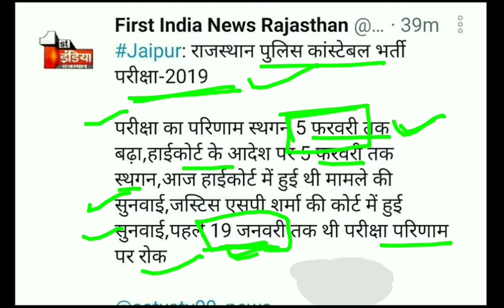Rajsthan police result 2021 | राजस्थान पुलिस हाई कोर्ट में आज क्या हुआ फेसला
Rajsthan police result 2021 | Rajsthan police news today | राजस्थान पुलिस हाई कोर्ट में आज क्या हुआ फेसला |